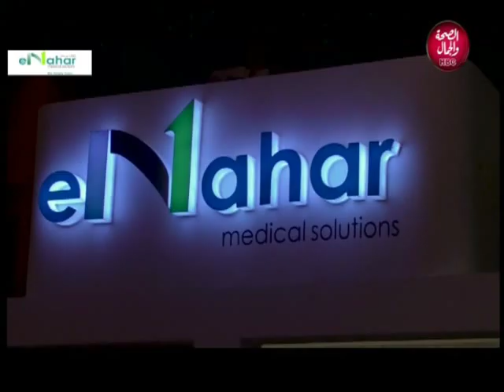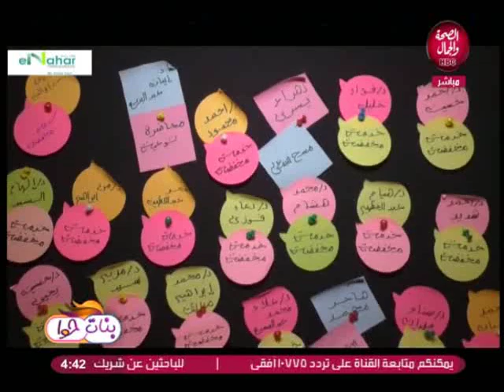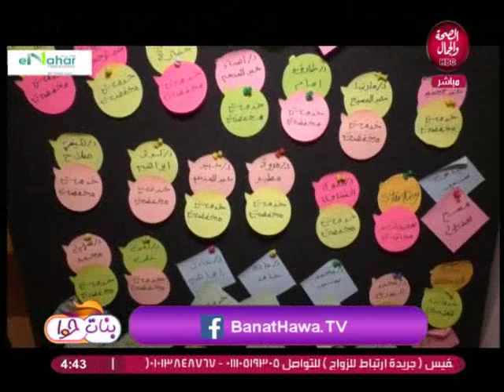بنات حوا | لقاء مع شركة النهار للسمعيات و الحديث عن مبادرة سند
و في ضيافتها | م/ هبة يوسف ... مدير عام شركة النهار للسمعيات , خبيرة تطوير اعمال و تنمية الكوادر
و     ا.د/ علي عبد الدايم ... استاذ متفرغ طب السمع و الاتزان جامعة الازهر